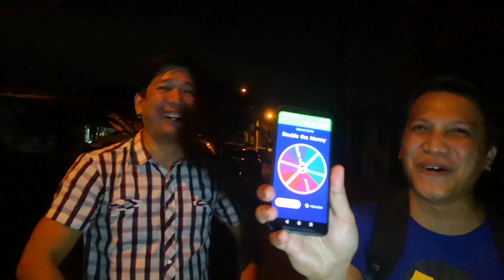ISNAKTAYM Episode 5 - Sta. Monica, Valenzuela with P.20 Badminton Group | Snack Time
Finally found the time editing this episode. Join us together with the P.20 Barkada as we enjoy ISNAKTAYM in Valenzuela.